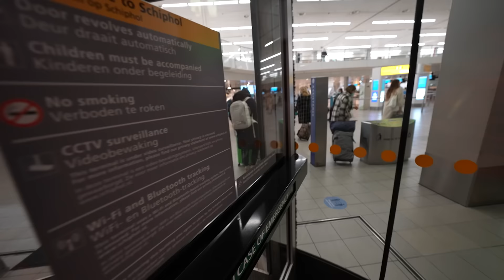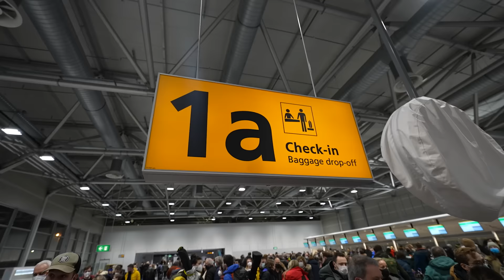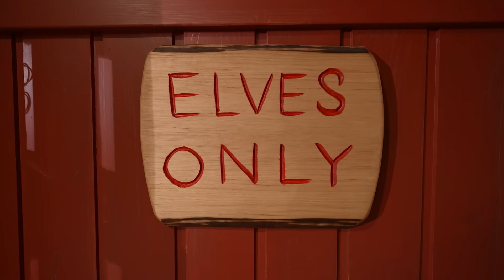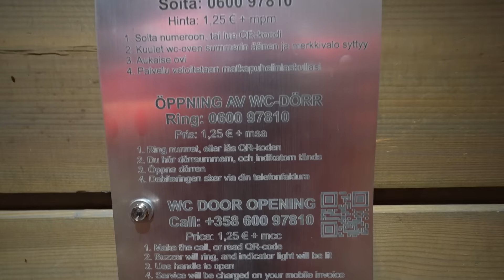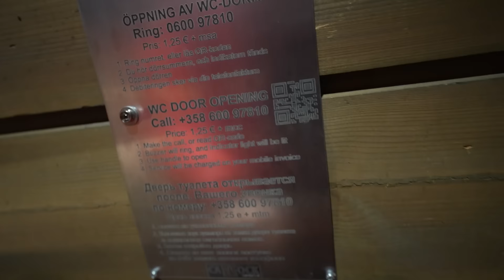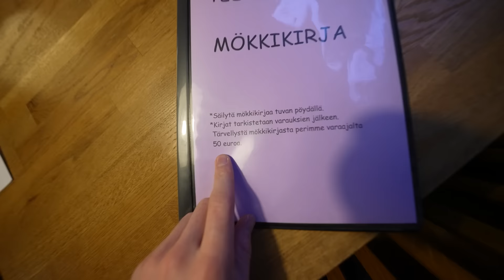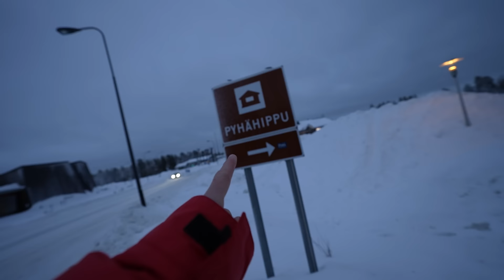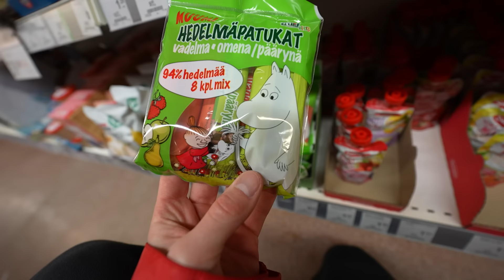OVERNACHTEN IN EEN BLOKHUT IN LAPLAND! #3102